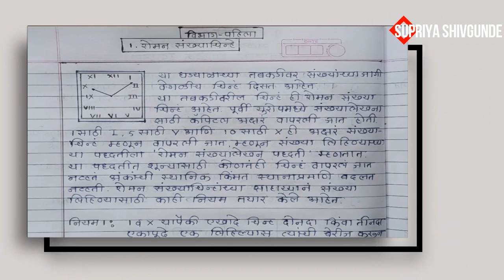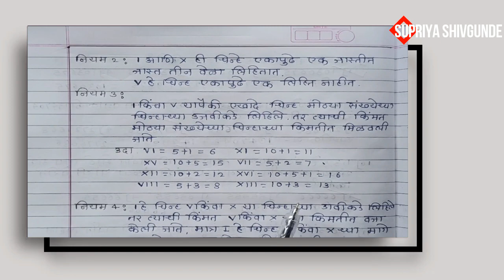1. रोमन संख्याचिन्हे|| इयत्ता- पाचवी|| विषय- गणित|| 1. Roman SankhyaChinhe|| Std 5th|| Subject- Math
1. रोमन संख्याचिन्हे|| इयत्ता- पाचवी|| विषय- गणित|| 1. Roman SankhyaChinhe|| Std 5th|| Subject- Math||

इयत्ता पाचवी, गणित विषयातील प्रथम सत्रातील सर्व व्हिडीओज...

1) रोमन संख्याचिन्हे- समजून घ्या...

2) उदाहरणसंग्रह 1...

3) संख्याज्ञान- उदाहरणसंग्रह 2...

4) संख्याज्ञान- उदाहरणसंग्रह 3...

5) संख्याज्ञान- उदाहरणसंग्रह 4...

6) संख्याज्ञान- उदाहरणसंग्रह 5...

7) संख्याज्ञान- उदाहरणसंग्रह 6...

8) बेरीज- वजाबाकी : उदाहरणसंग्रह 7...

9) बेरीज- वजाबाकी : उदाहरणसंग्रह 8...

10) बेरीज- वजाबाकी : उदाहरणसंग्रह 9...

11) बेरीज- वजाबाकी : उदाहरणसंग्रह 10...

12) बेरीज- वजाबाकी : उदाहरणसंग्रह 11...

13) बेरीज- वजाबाकी : उदाहरणसंग्रह 12...

14) संख्याज्ञान- उदाहरणसंग्रह 13...

15) गुणाकार- भागाकार : समजून घ्या...

16) गुणाकार- भागाकार : उदाहरणसंग्रह 14...

17) गुणाकार- भागाकार : उदाहरणसंग्रह 14...

18) गुणाकार- भागाकार : समजून घ्या...

19) गुणाकार- भागाकार : उदाहरणसंग्रह 15...

20) गुणाकार- भागाकार : उदाहरणसंग्रह 15...

21) गुणाकार- भागाकार : उदाहरणसंग्रह 16...

22) अपूर्णांक- सममूल्य अपूर्णांक, समजून घ्या...

23) अपूर्णांक- उदाहरणसंग्रह 17...

24) अपूर्णांक- उदाहरणसंग्रह 18...

25) अपूर्णांक- उदाहरणसंग्रह 19...

26) अपूर्णांक- उदाहरणसंग्रह 20...

27) अपूर्णांक- उदाहरणसंग्रह 21...

28) अपूर्णांक- उदाहरणसंग्रह 22...

29) अपूर्णांक- उदाहरणसंग्रह 23..

30) कोन- उदाहरणसंग्रह 24...

31) कोन- उदाहरणसंग्रह 25...

32) कोन- उदाहरणसंग्रह 26...

33) कोन- उदाहरणसंग्रह 27...

34) वर्तुळ- उदाहरणसंग्रह 28...

35) वर्तुळ- उदाहरणसंग्रह 29...

36) वर्तुळ- उदाहरणसंग्रह 30...

37) वर्तुळ- उदाहरणसंग्रह 31...

38) विभाज्य आणि विभाजक- उदाहरणसंग्रह 32...

39) विभाज्य आणि विभाजक- उदाहरणसंग्रह 33...

40) विभाज्य आणि विभाजक- उदाहरणसंग्रह 34...

41) विभाज्य आणि विभाजक- उदाहरणसंग्रह 35...